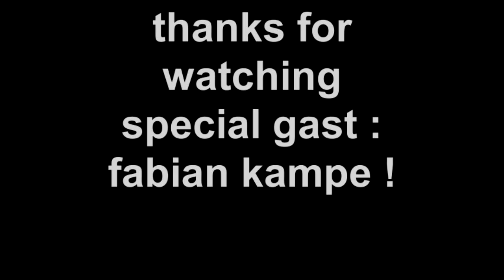Robin Stroker|Felix Knier|Short Yard Edit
kleiner Clip zu test von neuem Fisheye